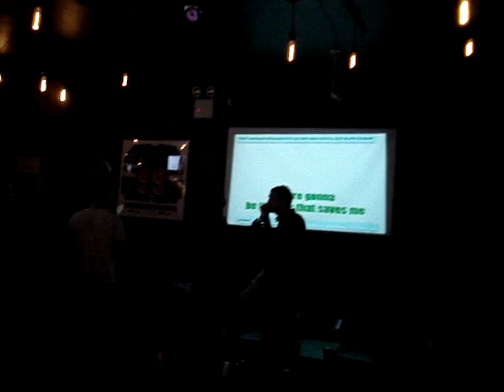Two Drunk Strangers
What's better than watching two drunk strangers singing a karaoke version of Wonderwall?